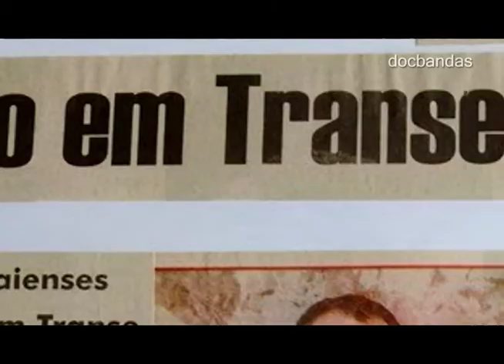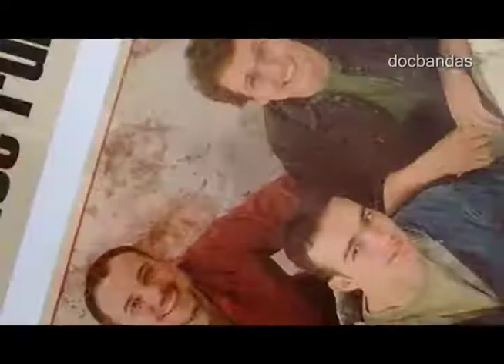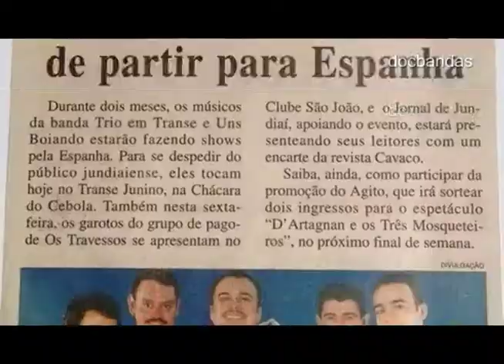Doc TVE | Doc Bandas Parte 05